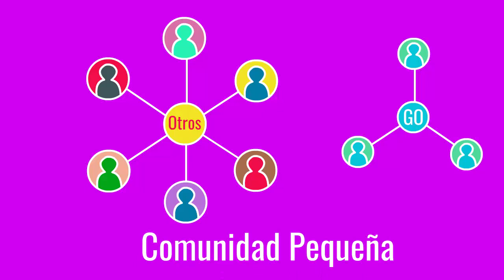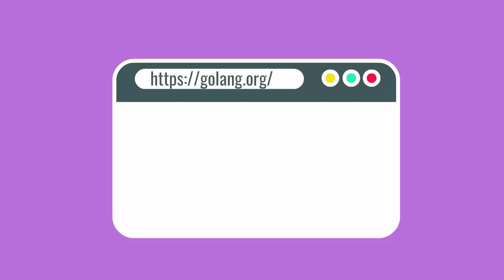😃¿QUÉ es GOland? y ¿PARA qué sirve?, lo que debes saber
¿Qué es go? y ¿para qué sirve?